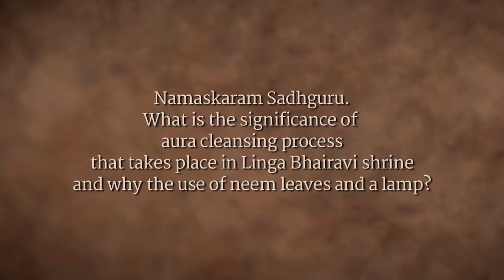4 Ways To Clean Your Aura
Sadhguru answers a question on aura cleansing, and explains why it could be necessary in certain situations.

Sadhguru